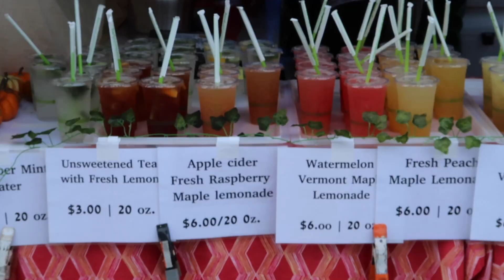nyc vlog I smorgasburg, bday brunch, brooklyn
Welcome back! For those of you who are new, i'm Michael.
Here is a quick vlog on the Smorgasborg, BK (Food Festival), as well as my birthday brunch.

ALSO,  can't believe I didn't get a picture with my brother LOLL that's the whole reason I was going to BK. Maybe we are fighting?? idk :)

Hope you are all staying well and Vlogs are out every Sunday!